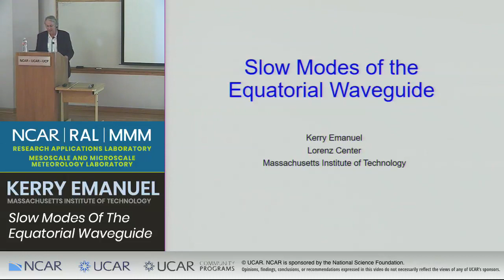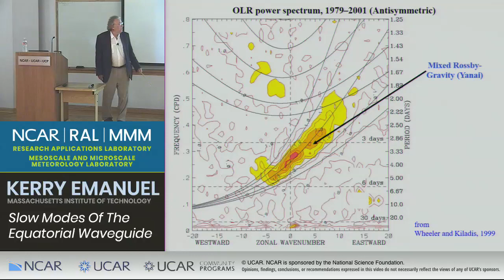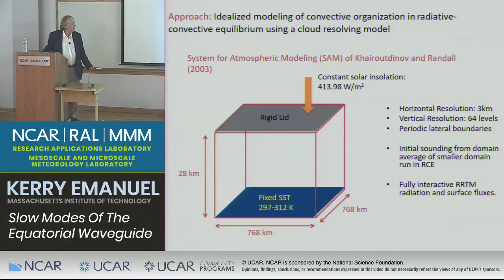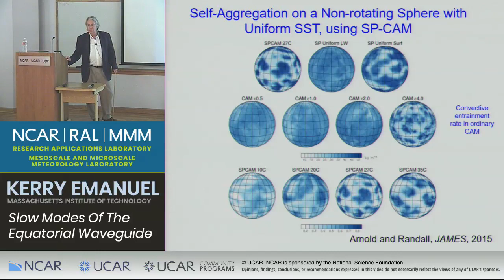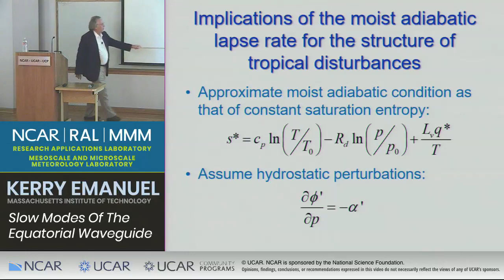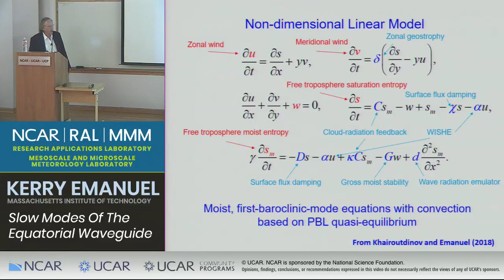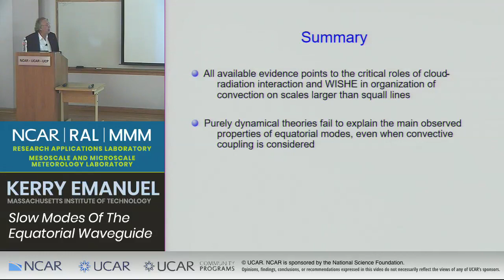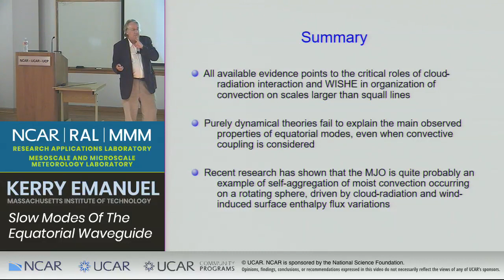MMM/RAL Special Joint Seminar | August 2019 - Slow Modes of the Equatorial Waveguide - Kerry Emanuel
Slow Modes of the Equatorial Waveguide
Professor Kerry Emanuel, Massachusetts Institute of Technology, Cambridge, Massachusetts

I will present a linear model of the equatorial waveguide based on the assumptions of hydrostatic balance and a temperature profile that remains moist adiabatic at all times. As has been shown before, these assumptions reduce the primitive equations to the mathematical form of shallow water equations of the kind first explored by Matsuno. Some of the classical Matsuno modes are destabilized in this model by cloud-radiation and/or wind-surface-heat-flux feedbacks (WISHE); no instability arises purely from the interaction of convection with circulation. Based on this and previous published work, I will argue that convectively coupled Kelvin waves are amplified WISHE while eastward propagating disturbances of nearly constant, low frequency are driven mostly by cloud-radiation feedback but driven eastward by WISHE. In addition, mixedRossby-gravity waves and equatorial Rossby waves can be destabilized and propagated by WISHE and/or cloud-radiation feedback. These feedbacks can be strong enough to drive the modes substantially far away from the Matsuno dispersion curves, calling for alternative descriptions of their physics.